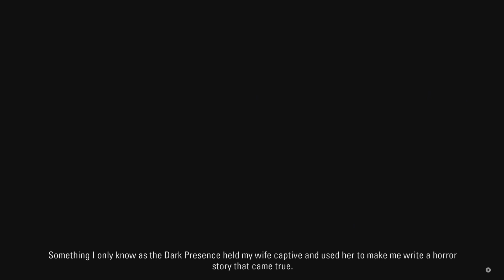The Signal DLC!! | Alan Wake | Part 18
Hello everyone :) Welcome to my playthrough of Alan Wake on the PS4. This is the eigthteenth part of the series. I hope you are having a wonderful day! Thank you for your time :)